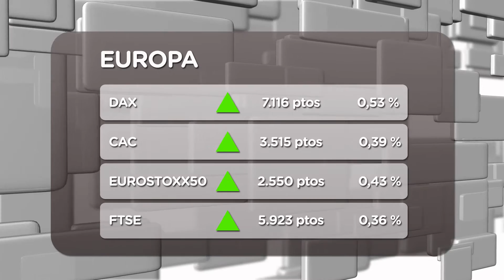El Ibex comienza con beneficios del 0,73%, hasta los 8.284 puntos (27/03/2012)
Este martes han vuelto a cotizar Caixabank y Banca Cívica después de confirmar su fusión y precisamente la entidad catalana se ha convertido en la compañía más alcista, rebotaba un +5,35% y Banca Cívica retrocedía cerca del 12%.